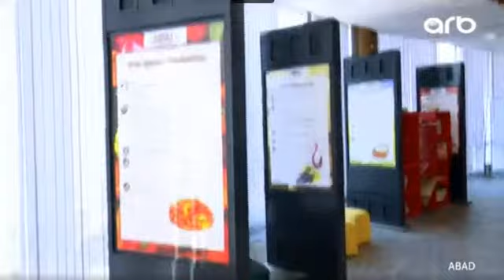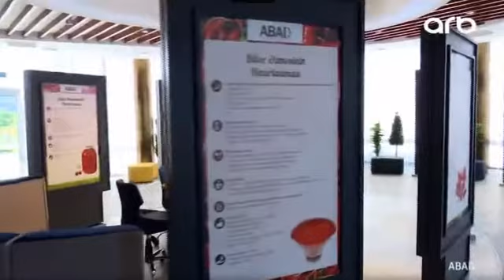ABAD Elman Telmanoglu ile Masalli 03.03.2018